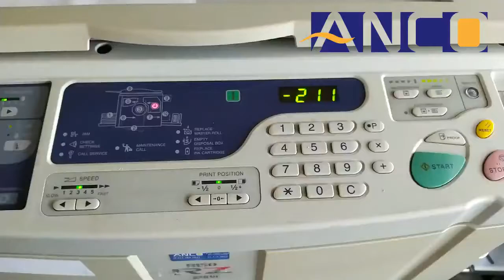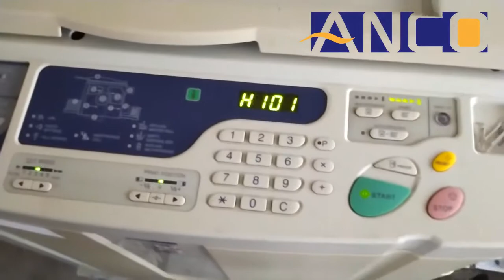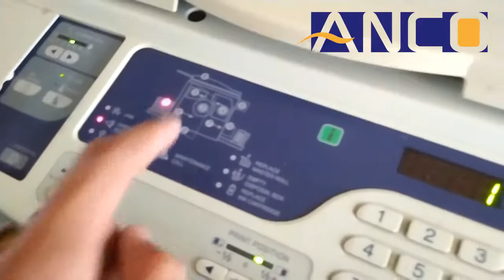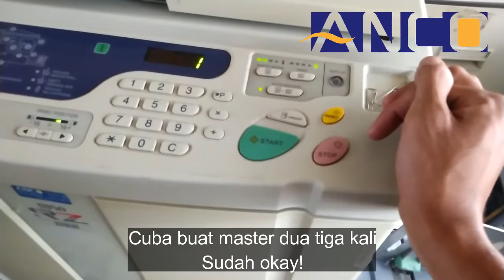RISO ERROR | A01 211 error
Berminat untuk membeli Ink dan Master boleh hubungi kami 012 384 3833 atau 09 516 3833.

Ingin menggunakan mesin Riso di tempat kerja seperti kilang, kolej, universiti, atau sekolah boleh hubungi kami 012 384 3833 atau 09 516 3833.

Juga,

Membekal dan memasang peralatan pejabat dan mesin Fotostat, Riso, Projector, Visualizer, PA System dan lain lain aksesori pejabat.